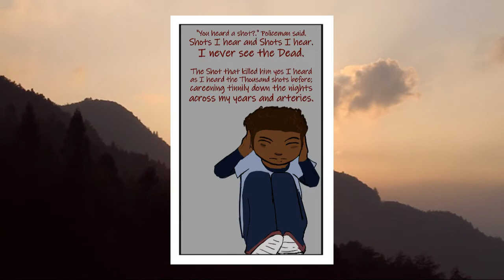Presenting: Graphic Gwendolyn: "TWO BOYS"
Brooks Permissions, The Home of All Things Gwendolyn Brooks, is proud to present the latest edition of Graphic Gwendolyn: "Two Boys".